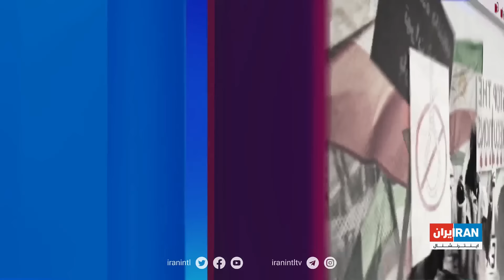تیتراول با نیوشا صارمی: فوری: حمله تازه به بندر حدیده حوثی‌ها، پیام «خصوصی» بایدن به ایران چیست؟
- خبر فوری: حمله جدید به پایگاه دریایی حوثی‌ها در بندر حدیده؛ پس از حمله های آمریکا به مواضع حوثی های مورد حمایت جمهوری اسلامی، حوثی‌ها تهدید به انتقام سخت کرده بودند؛ هم‌زمان با بالا گرفتن در گیری ایالات متحده و اسرائیل با شبه نظامیان وابسته به حکومت ایران در خاورمیانه، بایدن می‌گوید در جنگ نیابتی با ایران نیستیم،اما در عین حال گفته پیام خصوصی به ایران دادیم
- ادامه درگیری‌ها در شمال و جنوب اسرائیل، نیویورک‌تایمز به نقل از مقام‌های آمریکایی نوشت یحیی سنوار در تونل‌های خان‌یونس است و از گروگان‌ها به عنوان سپر انسانی استفاده می‌کند؛ اسرائیل به مصر اعلام کرده قصد دارد کنترل مرز این کشور با غزه را در اختیار بگیرد
-احتمال جنگ تمام عیار و قریب‌الوقوع میان اسرائیل و حزب‌الله لبنان؛ رهبران اسرائیل می‌گویند مساله زمان آغازجنگ است و نه احتمال وقوع آن؛ امشب در زیرذره‌بین می‌پرسیم برنده نبرد میان حزب‌الله و ارتش اسرائیل کیست؟
- ادامه بازداشت‌ها به دلیل اظهارنظر درباره انفجار در کرمان، رئیس پلیس فتای کرمان می‌گوید دست‌کم۵۸ وب‌سایت مسدود شده‌اند
- گفت‌وگوی اختصاصی تیتراول با شهروند اسپانیایی که در راه تماشای جام جهانی در ایران دستگیر شده بود، سانتاگو سانچز می‌گوید پس از عکس گرفتن از مزار مهسا امینی، اول به او اتهام رابطه نامشروع و بعد جاسوسی زدند
- منشور کوروش در سفری نادر راهی اسراییل می‌شود؛ این اثر باستانی دوره هخامنشی چطور نماد آزادی مذاهب شده و چه اهمیتی به ویژه برای یهودیان دارد؟
- پایان انتخابات ریاست‌جمهوری و پارلمانی تایوان، حامیان استقلال از چین برای سومین بار پیاپی پیروز شدند
- تهیه ترکیبی با استفاده از هوش مصنوعی که استفاده از لیتیوم را تا ۷۰ درصد کاهش می‌دهد؛ لیتیوم چیست و چرا به آن وابسته‌ایم؟